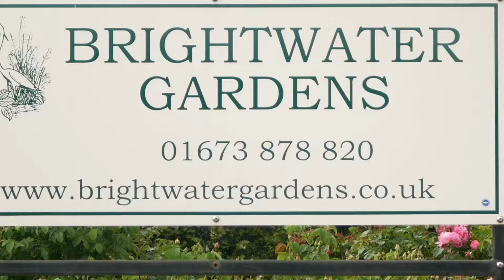Bright water gardens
A little piece i did for bright water gardens back in the day

NEW VIDEO AT THE END